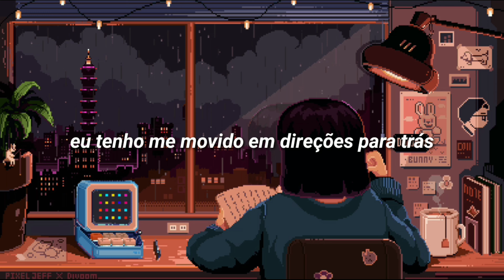Doja Cat - 4 Morant [Better Luck Next Time] (tradução/legendado)